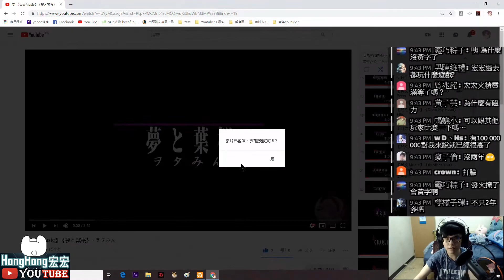【直播精華】直播中發現《超狂BUG~》鎖血 / 無敵 / 不掉坑 / 技能持續 / 好玩~ @跑跑薑餅人：神秘的優格沙漠之旅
【跑跑薑餅人：烤箱大逃亡Cookie Run: OvenBreak】

算獨家嗎XD

我是分隔線

↓↓↓↓分享一些序號↓↓↓↓

暫無

♥♥♥♥歡迎加我好友喔♥♥♥♥

加好友可以玩友情協力跑，

還可以互送禮物喔!!

我的是ID:KTNYH8890

這部影片的BGM❤️:
都在副頻道喔~